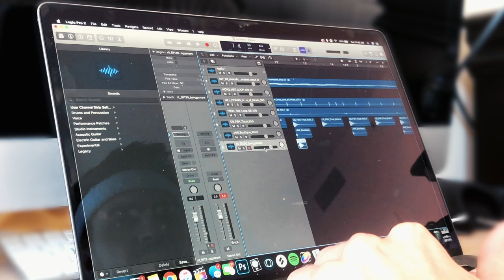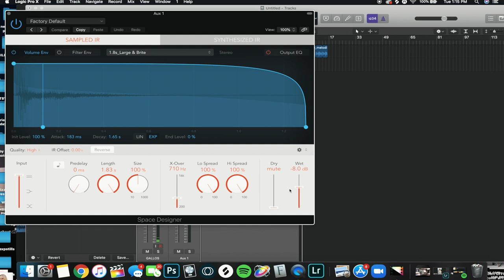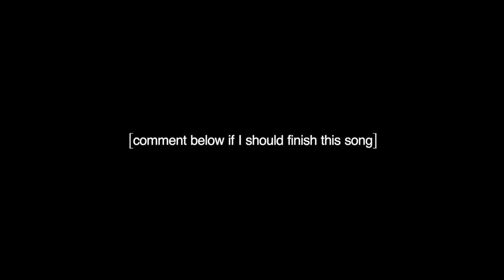Gallo Making A Song From Scratch (Quarantine Vlog)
documented the whole process of creating a beat/song idea. s/o to @SHAED for inspiring the melody... might turn this into a remix..